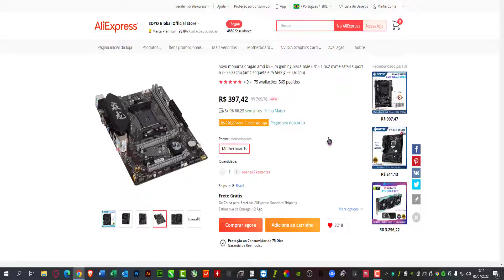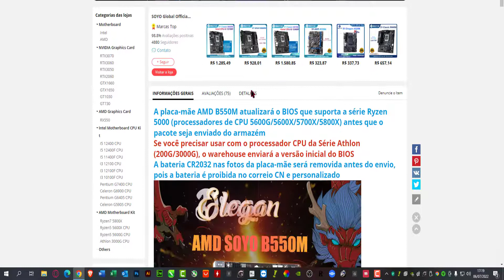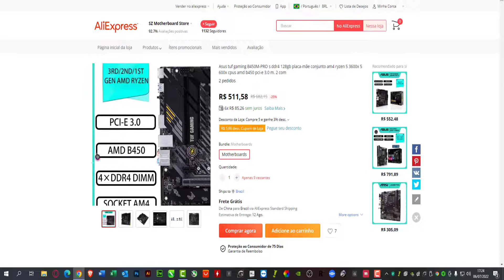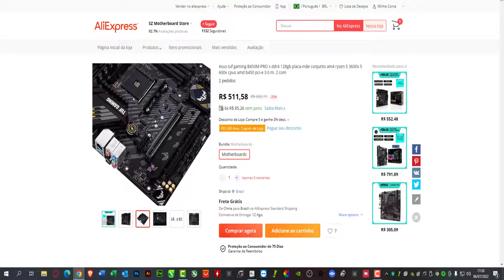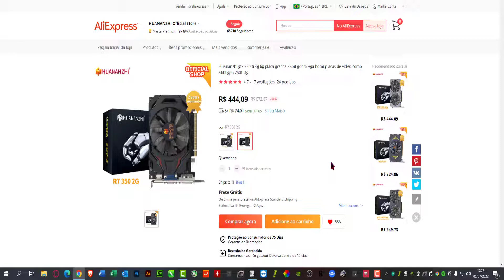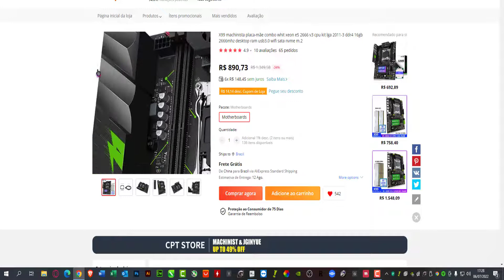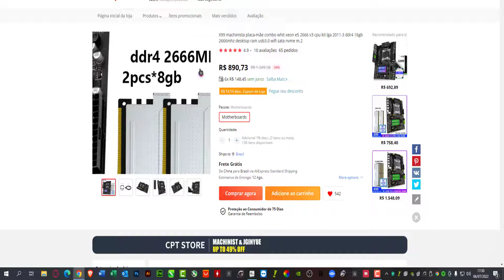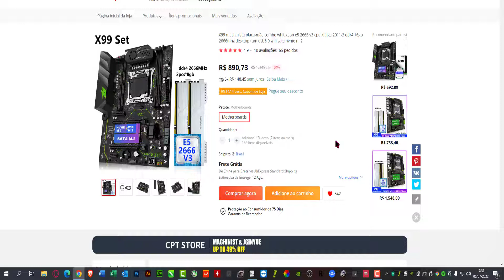PRODUTOS ALIEXPRESS COM ÓTIMOS PREÇOS, B550M, RYZEN 3600, X99 MR9A Pro!!!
Neste vídeo,  confira alguns produtos com preços incríveis no AliExpress

PLACA MÃE B550M SOYO

PLACA MÃE B450 PRO S

PLACA DE VÍDEO R7 350 2GB GD5

RYZEN 5 3600 NOVO

KIT X99 MR9A PRO 16 RAM

Playlist de SSD`s do AleExpress - Vários testes de várias marcas

  - CONFIGURAÇÕES DO MEU PC:
  - GABINETE GAMEMAX ROCKSTAR 2
  - HUANANZHI PLACA-MÃE X99-F8
  - PROCESSADOR XEON E5 2666 V3 - 10/20 NÚCLEOS
  - 16 GB RAM PCCOOLER 2666MHZ RGB
  - HD PARA JOGOS 2TB
  - SSD NVMe DE 256GB  NETAC
  - GTX 1060 5GB 128BIT GDDR5 ASUS

Valeuuuuu!!!